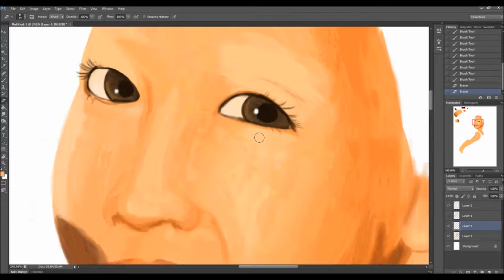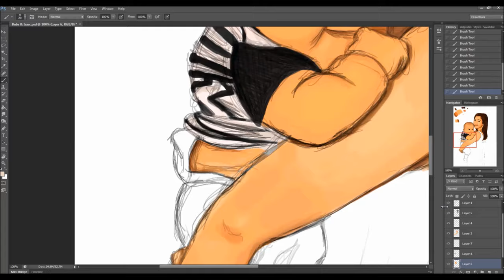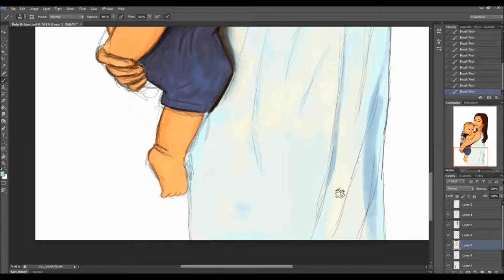Bubzbeauty & Isaac Speed Paint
In this video I'll try to draw the beautiful Bubz and the adorable Isaac. It took me 4 and a half hours. I hope you all enjoy it.

Sadly the picture I drew this from wasn't very good quality so there might be details that I've missed.